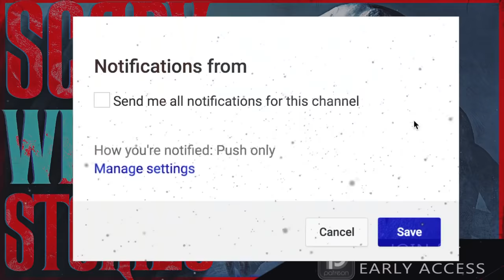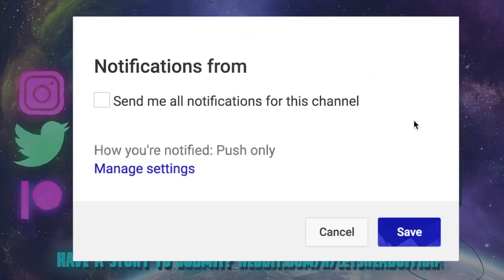8 MORE True Scary WINTER Stories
8 MORE True Scary WINTER Stories includes bone chilling stories that happened in the SILENCE of winter...

PODCAST! ►

🕓 TIME STAMPS:
1► 0:00
2► 7:47
3► 11:00
4► 25:09
5► 32:33
6► 34:10
7► 38:16
8► 46:39